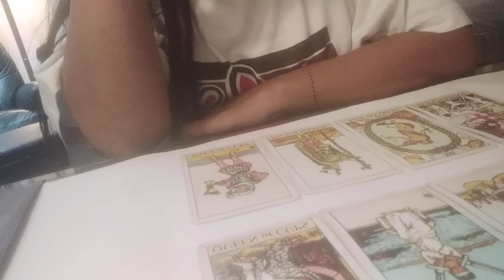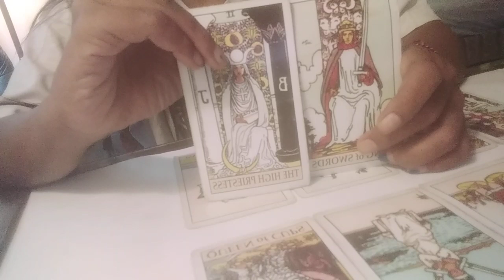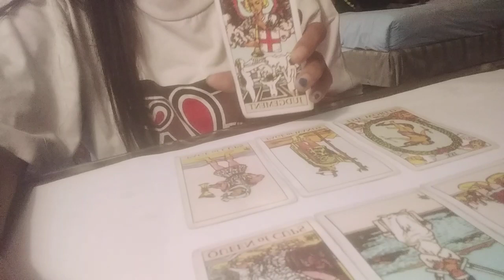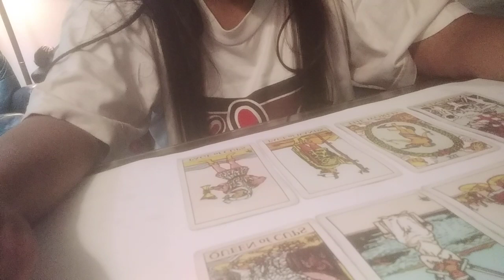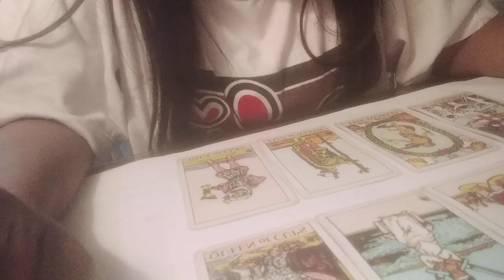Leo di Mei 2020 "Kangen pada mu simpananku"